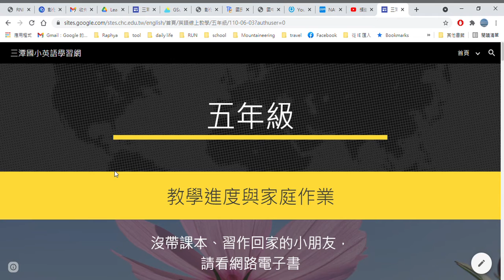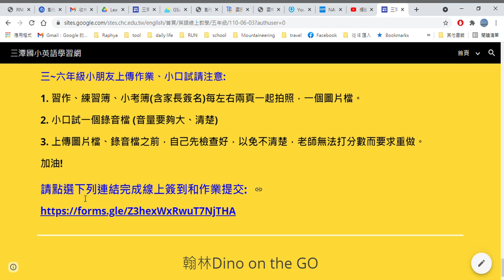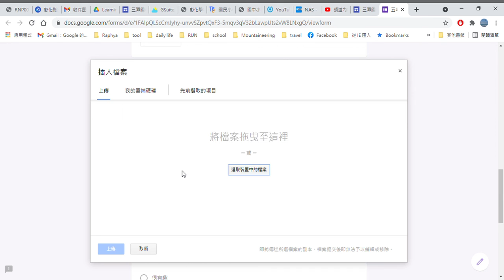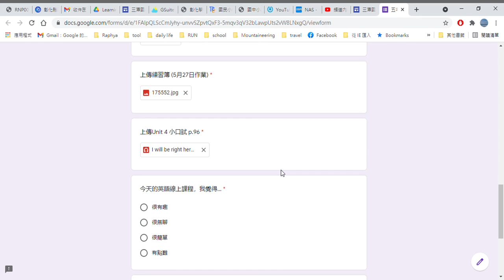G5 110 06 03 作業上傳說明